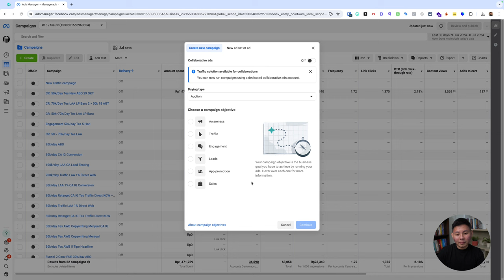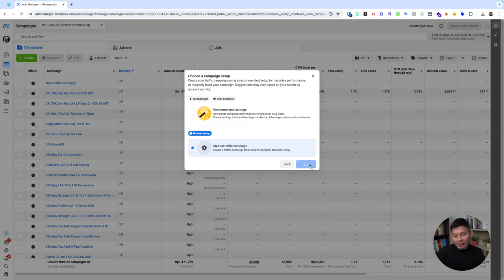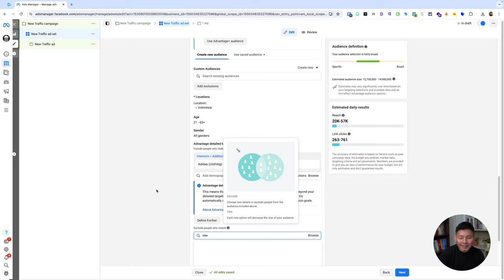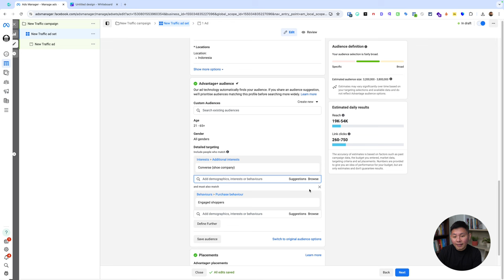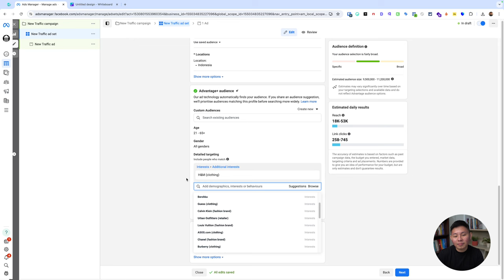Cara Menentukan Interest untuk Produk Fashion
✅ Interest dalam Meta Ads mengacu pada kemampuan pengiklan untuk menargetkan audiens berdasarkan minat mereka, yang diperoleh dari aktivitas dan perilaku pengguna di platform Meta seperti Facebook dan Instagram.

✅ Pengiklan dapat memilih berbagai kategori minat, mulai dari hobi, aktivitas, hiburan, hingga preferensi produk dan layanan. Dengan menargetkan minat yang spesifik, iklan dapat lebih relevan dan menarik bagi audiens yang tepat, sehingga meningkatkan kemungkinan interaksi dan konversi. Misalnya, sebuah toko yang menjual produk fashion yang menunjukkan minat pada trend fashion, desain kekinian, dll. Simak video selengkapnya!